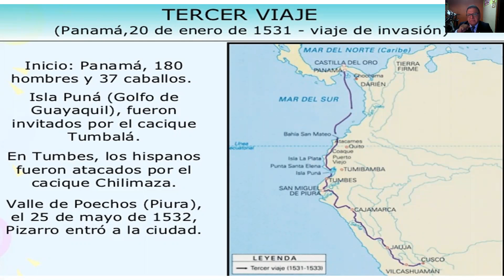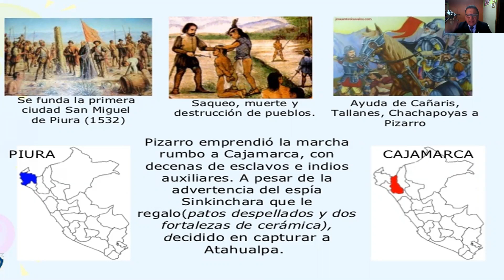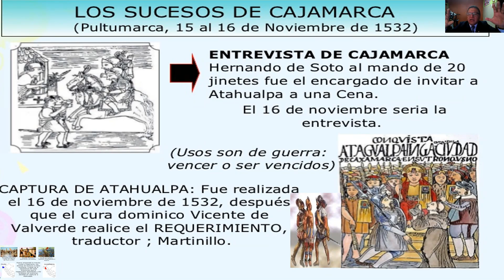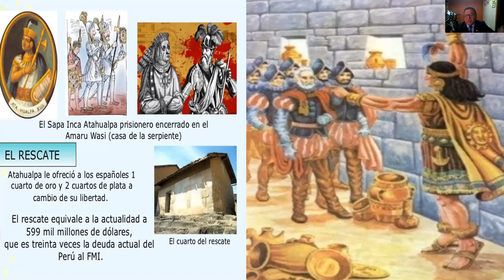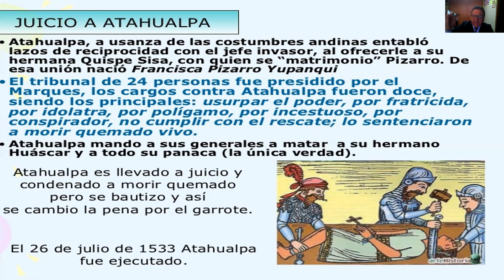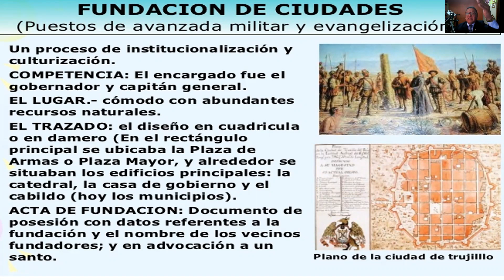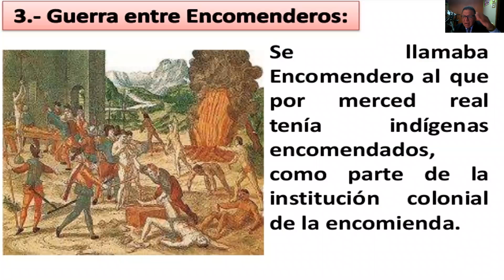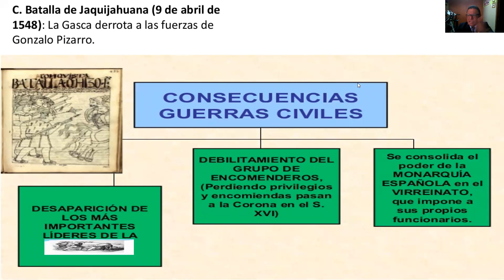GUERRA CIVIL ENTRE INVASORES - DR. CESAR GERARDO URIBE HUAMANI - 13/05/2021